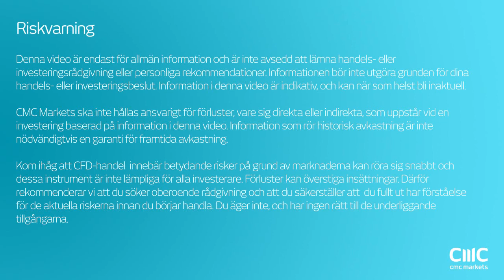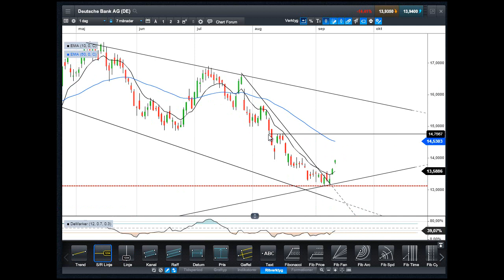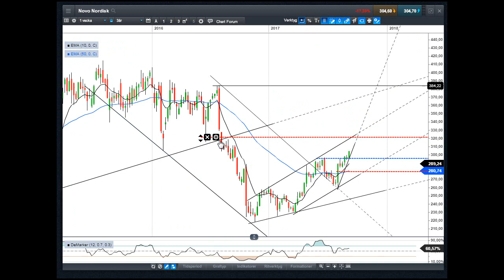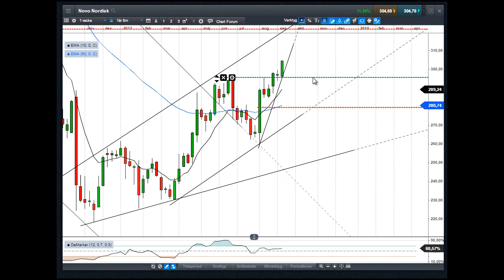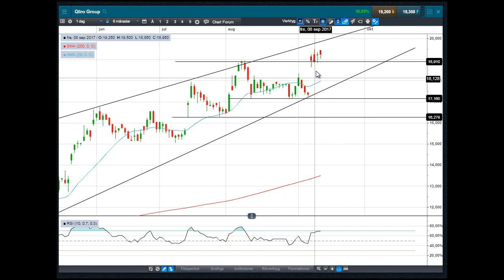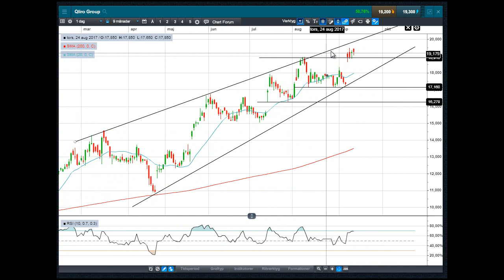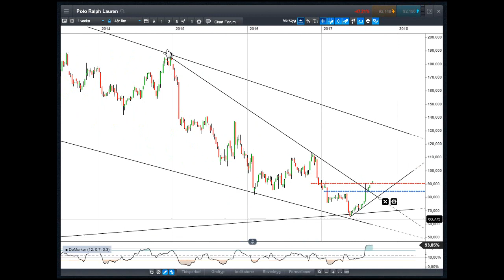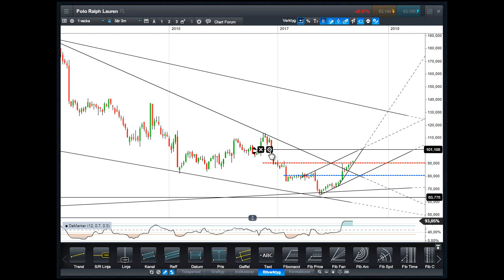Aktiesvepet 12 sept | AstraZ, Deutsche, Inwido, Raysearch, Securitas, Thule, Qliro | Teknisk analys